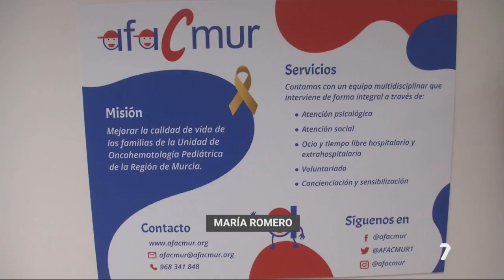La psicooncología, clave para los pacientes | La 7